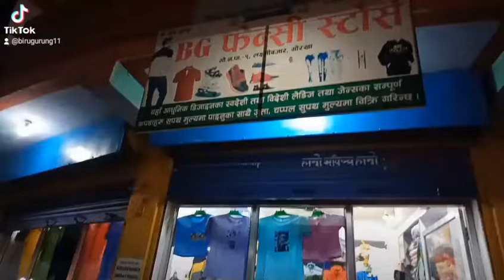BG fancy Store .laxmi bzr Gorkha.pro.Biru Gurung